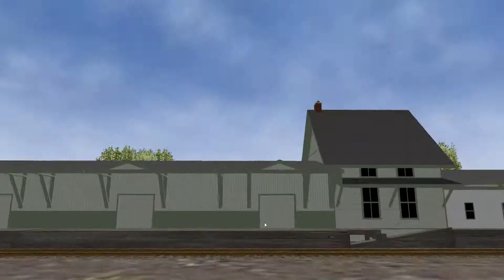Goods train departing Ratnagiri | Open Rails | Train Simulator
Goods train departing Ratnagiri